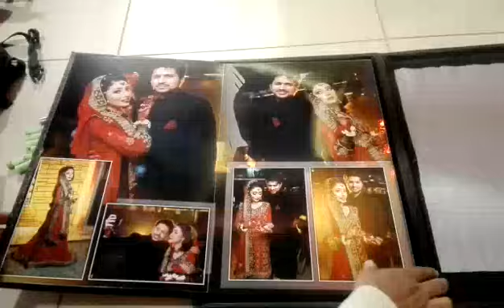Shans studio Digital album size (18x24)